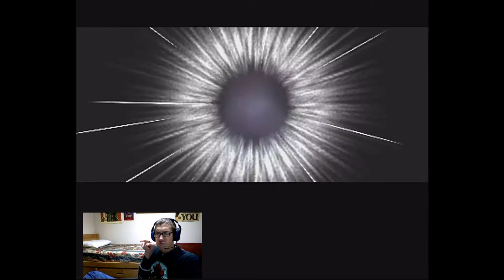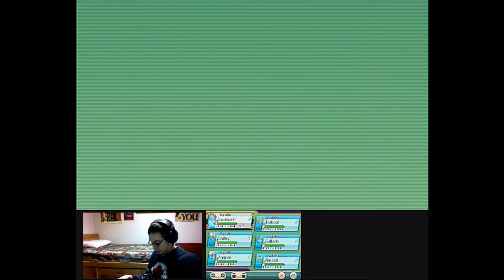Level: Max - Magma Defaced and Alternate Worlds! - Part 26 - Delta Episode - Let's Fail at Ruby!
So now we found some random old lady who is supposed to do something about this Meteorite about to destroy us...oh...wait...she's basically worshipping a Rayquaza to save them from everything. Huh. I can't rely on that! We better get back to base...Huh?! Team Magma Grunts? Tons of them! Bring it on!
And Courtney! She wants to destroy everything out of spite! This is kind of messed up! Should be quick!
Now that that is taken care of, we can get the...hey! Zinnia! Give that Link Cable Back! And way to explain the theory of multiple universes...and break the Link Cable. Curses. Aight, let's head to the Team Magma HQ and get to Zinnia!
Finally, made it through, and she already mugged Maxie! Get back here! Thanks for Cameruptite though...but really get back here!
Zinnia better explain herself sometime!